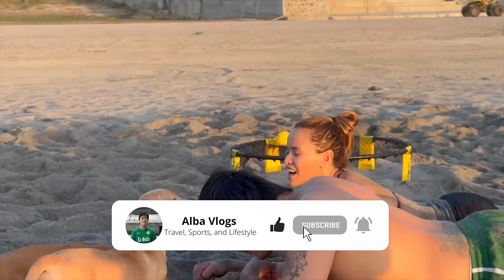Holy Week Break: Awra in Zambales | Alba Vlogs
Hello mga Accla! Another Vlog para sa inyo, samahan niyo kami sa 3 days na pahinga for Holy Week. Ang mga accla umawra, what happened in Zambales kaya?